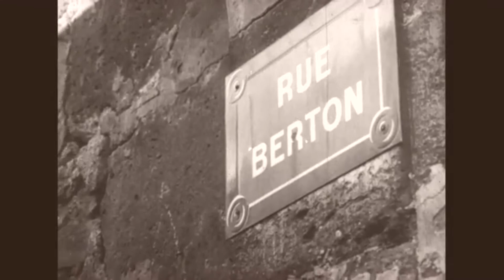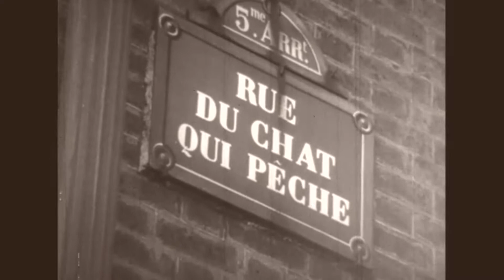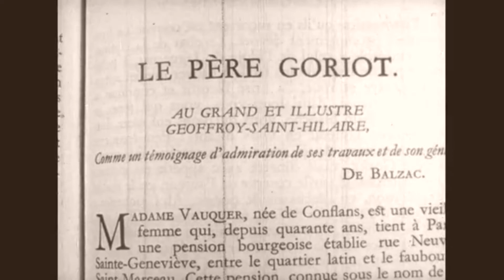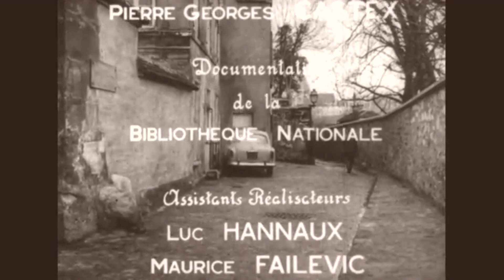Vieux film francais - Film dialogue Francais - Balzac a Paris 1964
Visite Le Musée Balzac et met en lumière la vie et les œuvres de l'auteur français Honoré de Balzac (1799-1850), qui déplore l'injustice sociale et fait la satire de l'ambitieuse bourgeoisie dans sa Comédie humaine. Comprend une scène du Colonel Chabert interprétée par Raimu et un extrait du film Pere Goriot avec Pierre Larguet. De la série Ici la France. Dialogue français